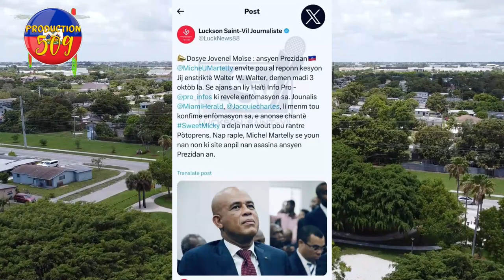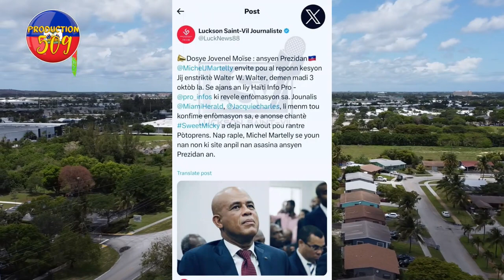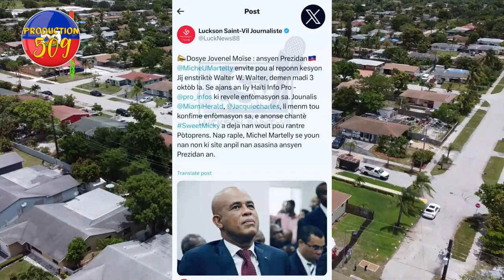JISTIS RESI KENBE MATELI TOWO A PRAL PARèT DEVAN JIJ POU ASASINA JOVENEL MOISE